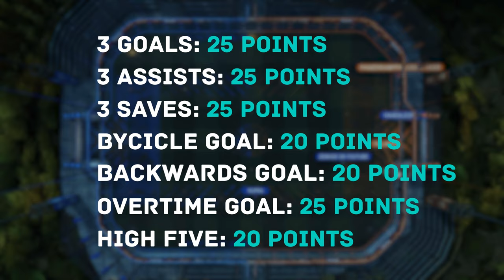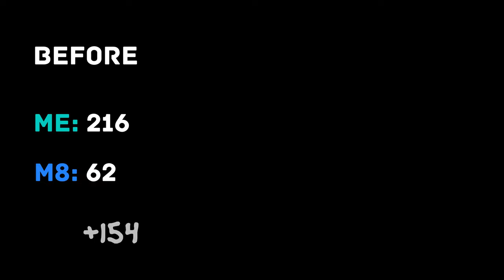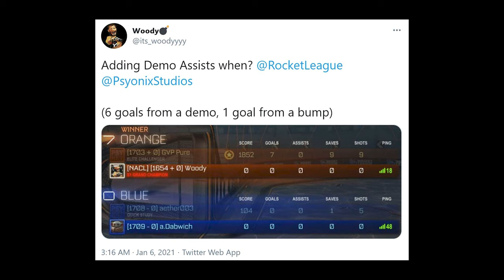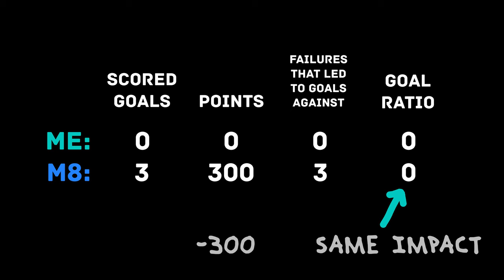How do points in Rocket League work? Don‘t trust the scoreboard!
The Rocket League scoreboard holds important information on the performance of players - but you shouldn't take those numbers too seriously. There are lots of soft factors you have to take into account to eveluate quality of play properly... 🔢🤓

CHAPTERS
0:00 Intro
0:33 Point System
2:15 Goals
3:13 Assists
4:30 Saves
5:17 Clears
5:49 No Points
6:48 Minus Points
7:20 Conclusion